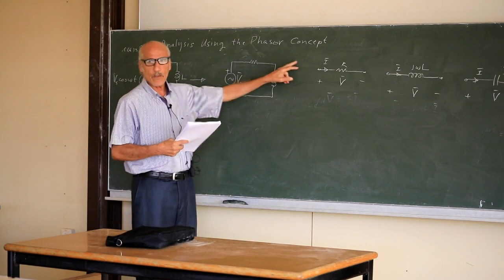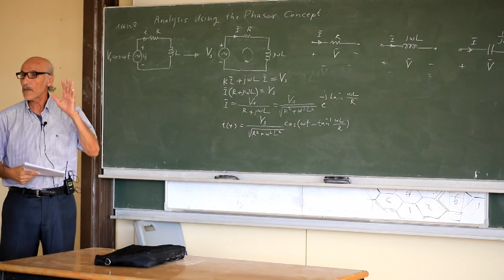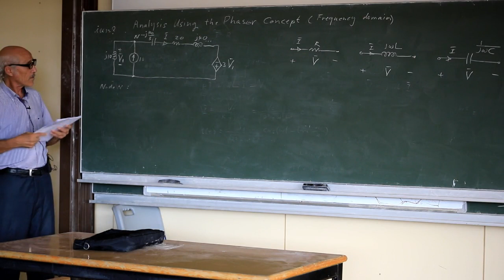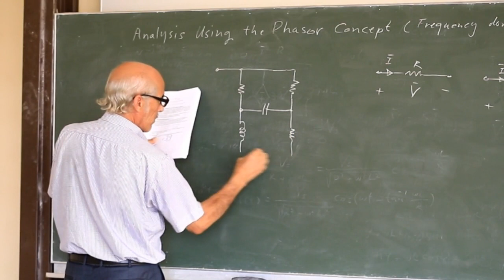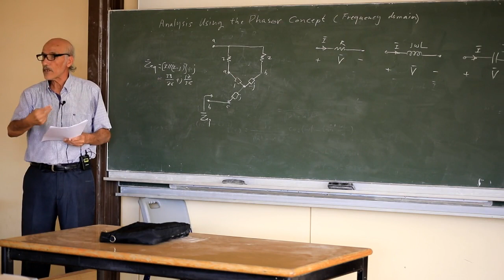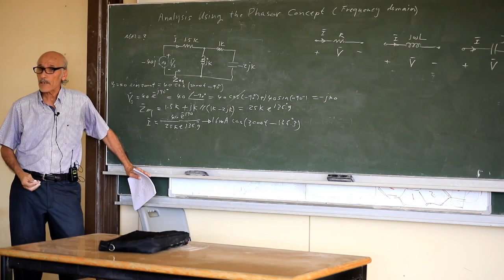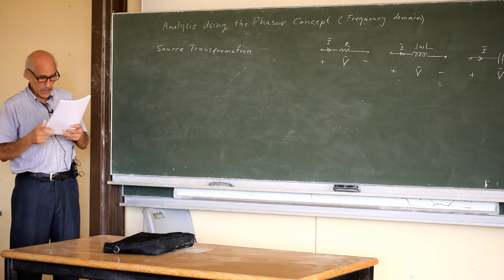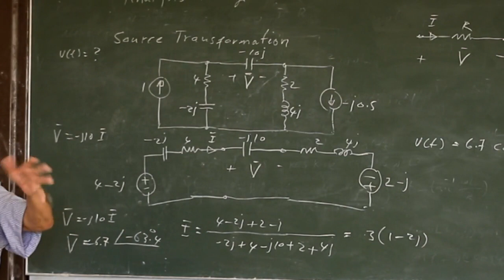المحاضرة الرابعة لمادة / دارات كهربائية 2 السمستر الرابع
أ. محمد أبوسيف
كلية الهندسة / قسم الهندسة الكهربائية
📷 محمود المهرك / منذر العماري
مونتاج محمود المهرك